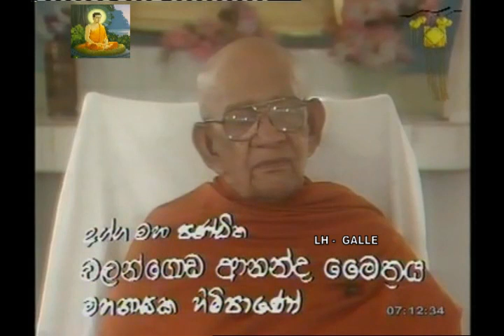ජාතිවාදය ගැලපේද බලංගොඩ ආනන්ද මෛත්‍රි නාහිමියන් | Balangoda Ananda Maitreya Thero